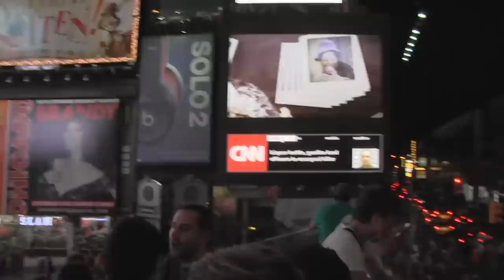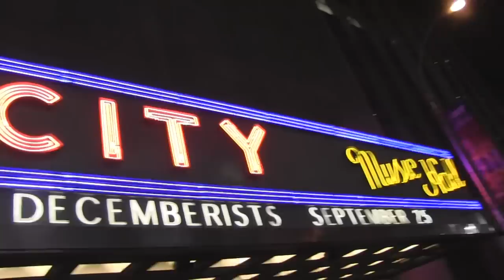NEW YORK: TIMES SQUARE GEKKIGHEID -🇺🇸VLOG 3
NEW YORK: Ik ontmoet eindelijk mijn beste Amerikaanse vrienden weer... en heel wat gekkigheid op TIME SQUARE!!!

Super tof dat je mijn videos kijkt :D

Hallo iedereen! Ik ben Thomas Brok, maar jij mag me gewoon Tom noemen hoor! Omdat ik het tof vind om video's te maken zet ik elke week een video op dit kanaal, KORTHOM! Het zijn eigenlijk allerlei soorten video's, maar je bent altijd verzekerd van een goede portie droge humor, haha!

Post-adres:
Thomas Brok (KORTHOM)
Passeerdersgracht 18
1016 XH Amsterdam